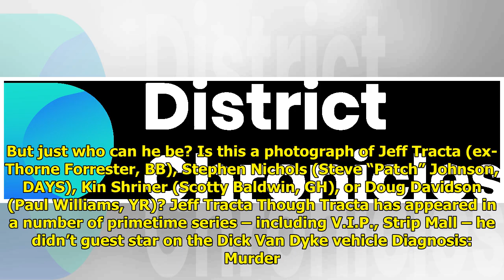Who Did This Fur Baby-Loving Little Dude Grow Up To Play On Soaps?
They say a picture is worth a ...